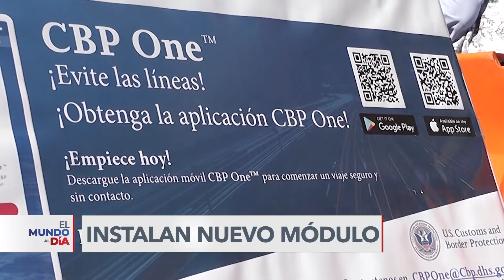Instalan módulo de orientación en Tijuana para solicitantes de asilo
Con la meta de evitar nuevos campamentos frente a los puertos fronterizos, autoridades en Tijuana instalaron un módulo para orientar a quienes buscan asilo en Estados Unidos. Vicente Calderón para la Voz de América con el reporte.